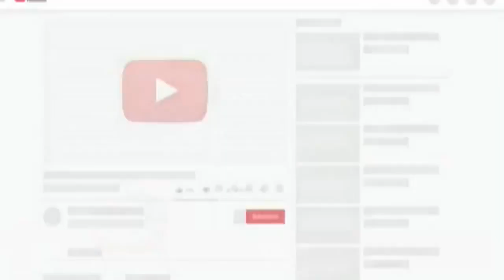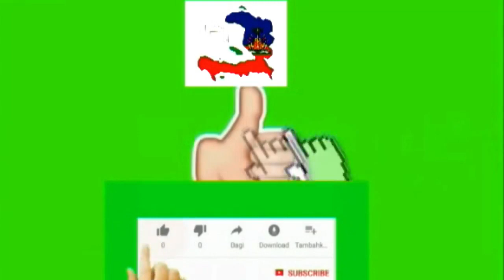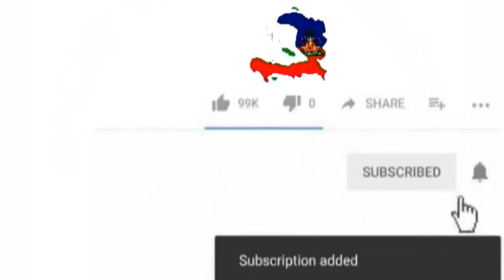COMPAS LOVE NIGHT, CHAT AND PRIZES on RTE with Lady D and JC 04/05/2021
Tout bel mizik kompa, blabla avek ampil lajan an gran jan sou RTE avek Lady D e JC. 04/05/2021